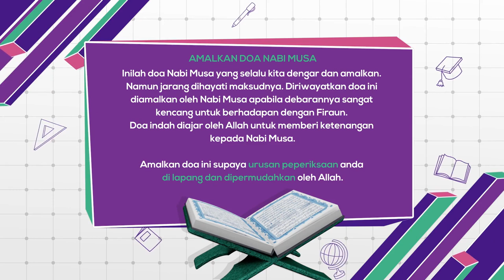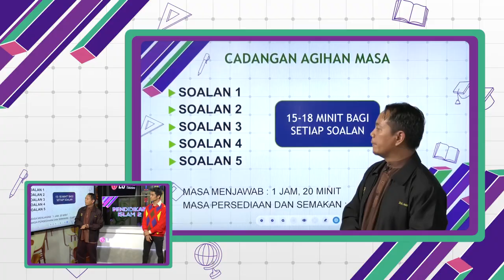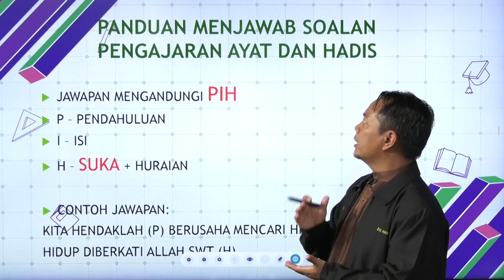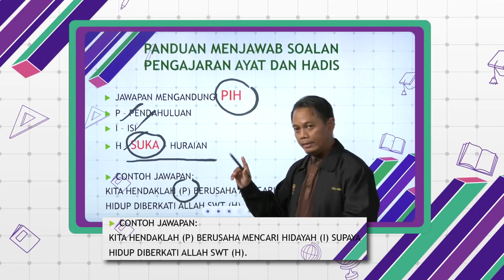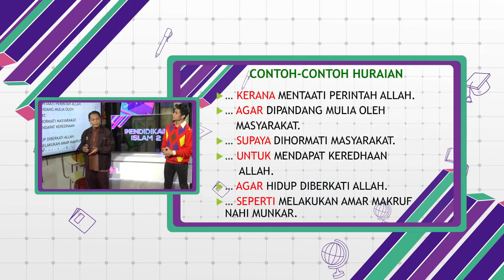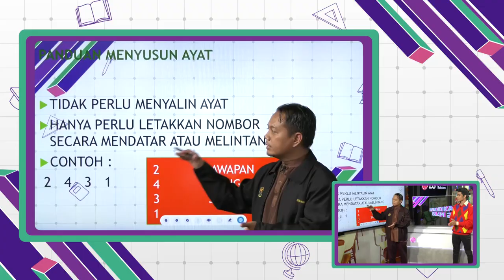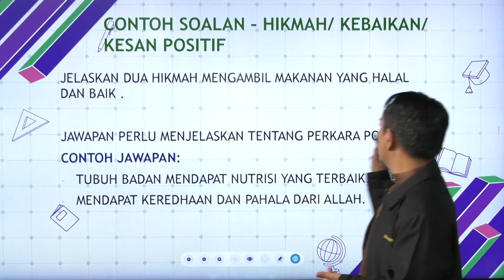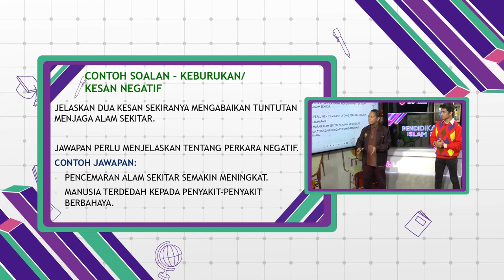SPM BreakoutDidik TV Ep68